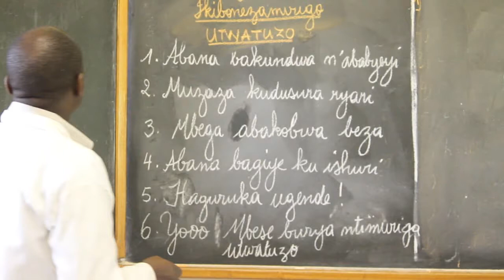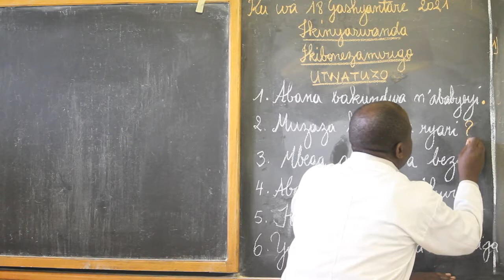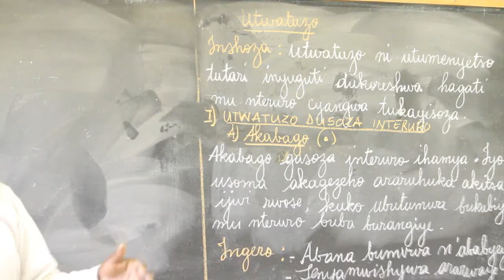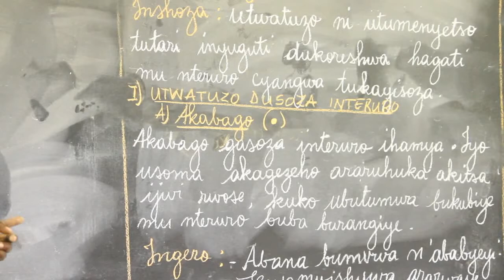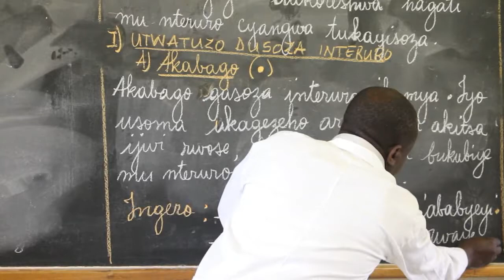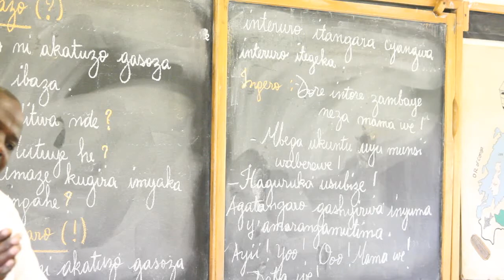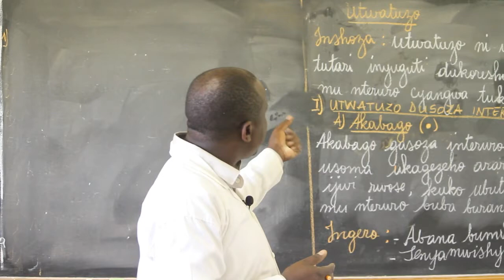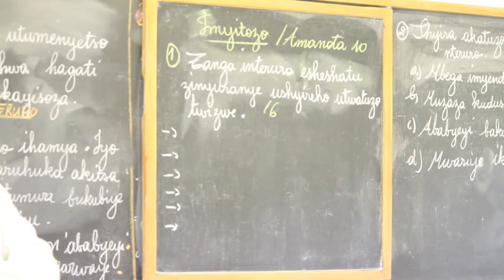KINYARWANDA P3 L2